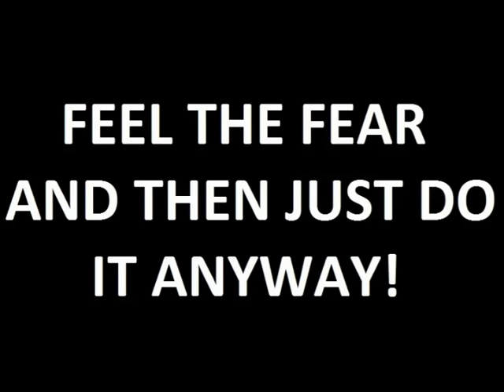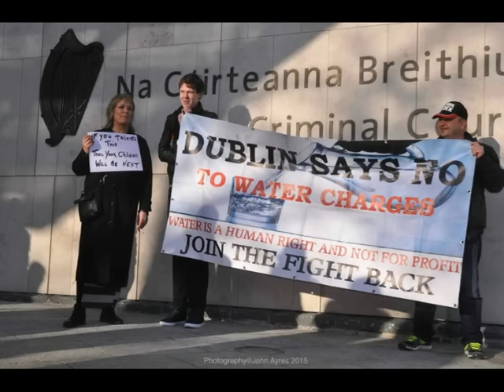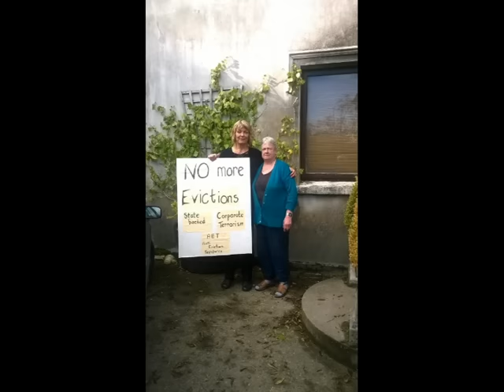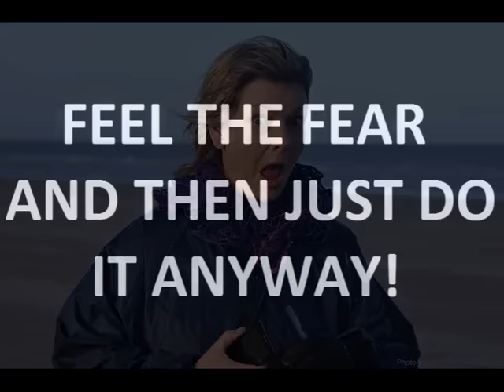MW-Wish you were here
For a special lady, Michele Wallis, this song was played at the celebration of Michele's life. Wish you were here.